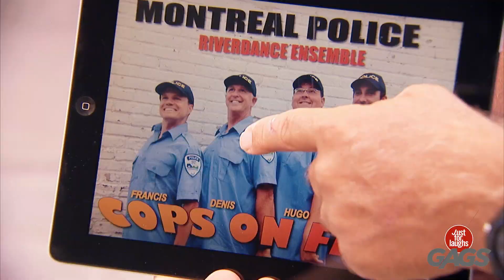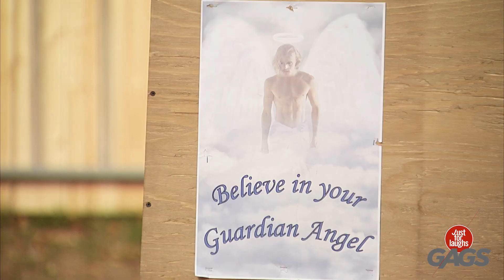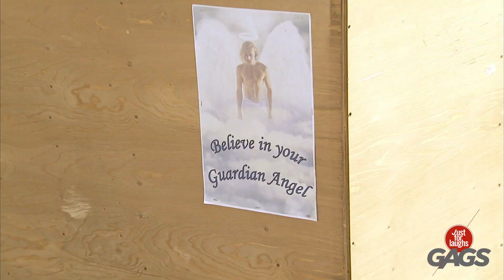يتم القبض على المجرمين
هذا شديد القرف